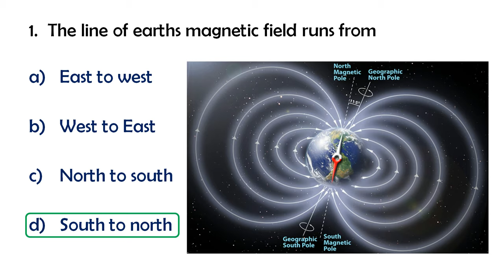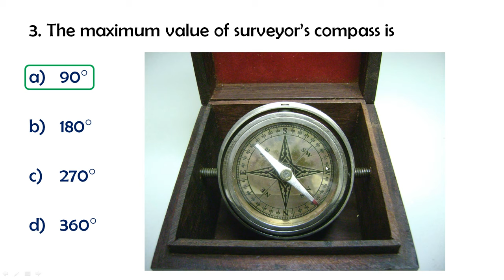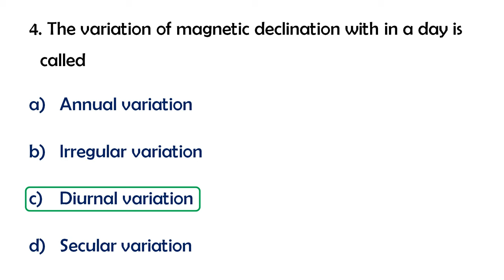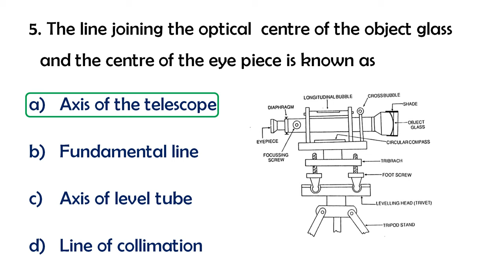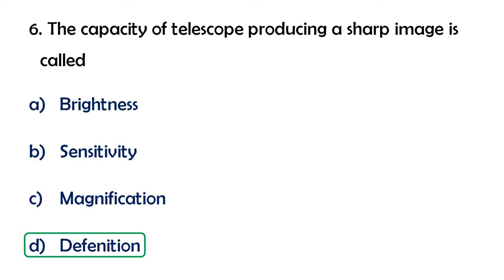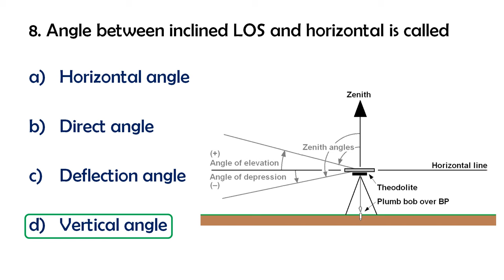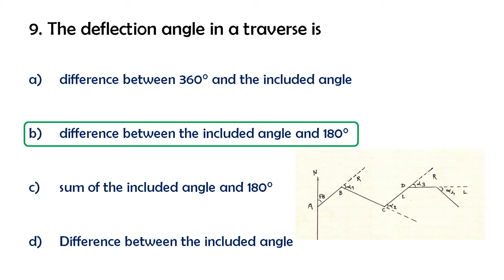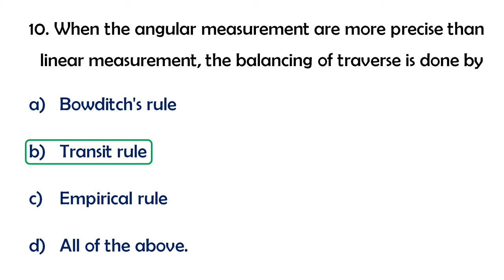Part 32 - Kerala PSC Overseer Grade 3 - Previous year Questions with Explanations l Surveying 3